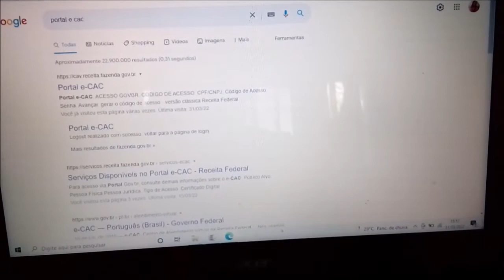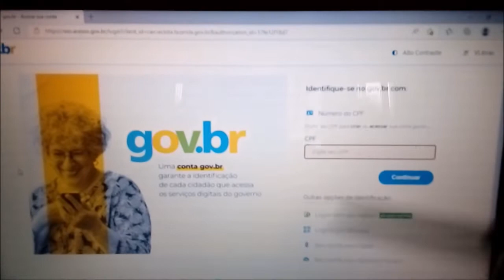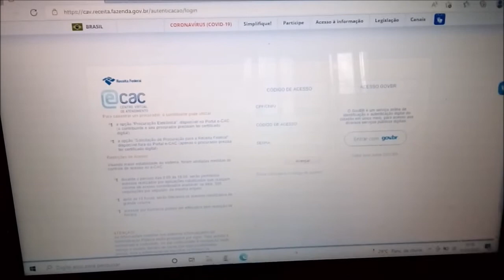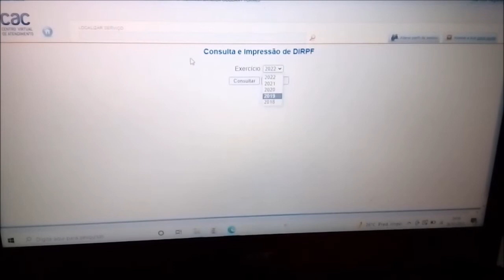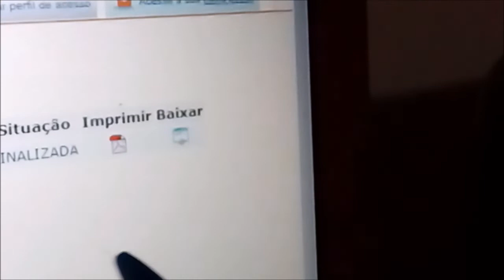Como Obter Cópia do Recibo ou Declaração do IRPF do Ano Anterior